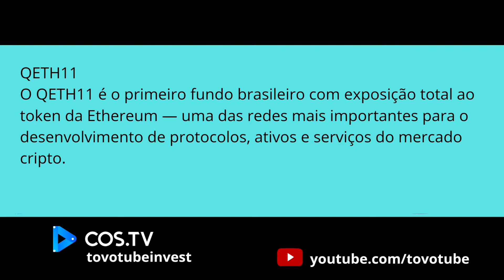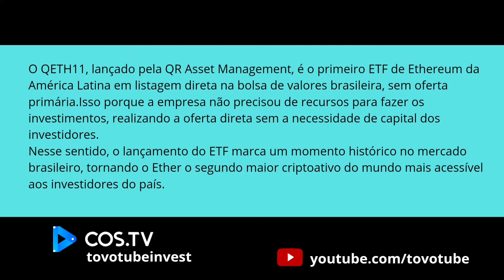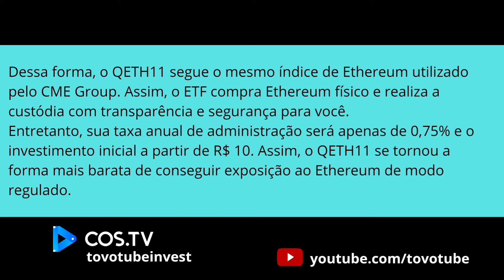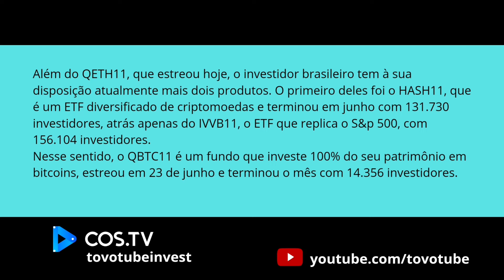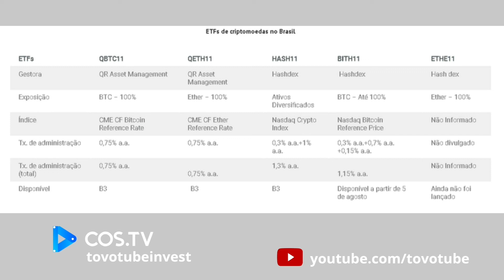Ethereum na B3! Qeth11!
ETF de ethereum na bolsa de valores